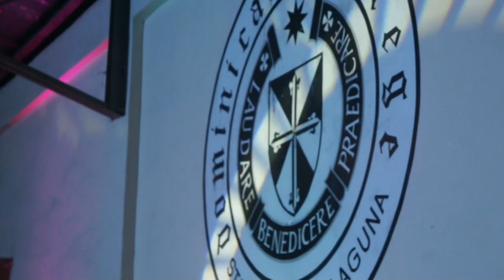DOMFEST 2014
The Official Aftermovie of DOMFEST 2014

See you all next year at a bigger, better DOMFEST 2015!

Dominican College of Santa Rosa Alumni Association
DCSR Student Coordinating Council
Dominican College of Santa Rosa Laguna